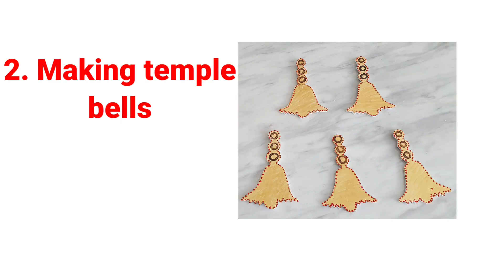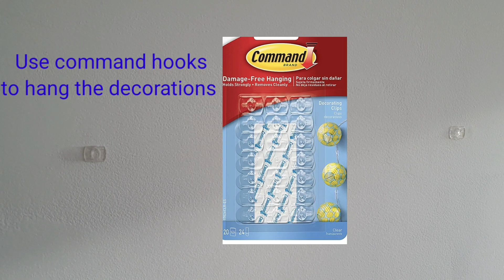🕉 Shivratri decoration 🕉 | Make Trisul | Make temple bells 🔔 | Make Shiv Ling Diy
Diy 🕉 Shivratri decoration 🕉 | Make Trisul  | Make temple bells 🔔 | Make Shiv Ling

How to make Shiva Lingam with Cardboard